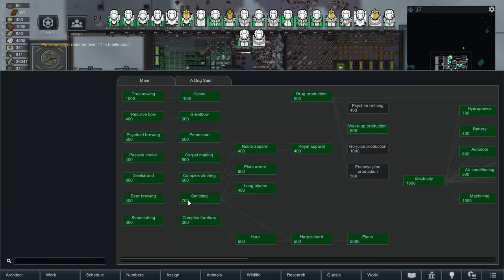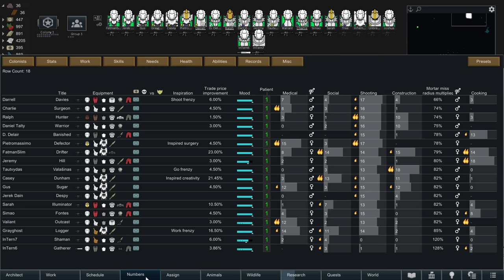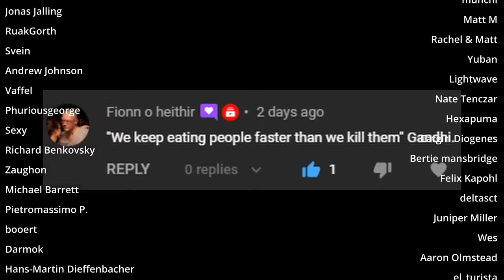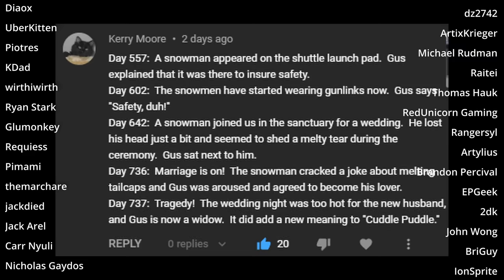Preparing for Endgame : Rimworld Sea Ice Ep 27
After all the preparation we are ready to start on endgame. Once we disable the threat limiter things are going to get spicy. I think it's a good idea to dump a bunch of wealth first.

MODS
Harmony
HugsLib
Numbers - Mehni
Numbers Trait AddOn - telardo
Numbers Extract Skull add on
Camera+ - Brrainz
Dubs Mint Minimap - Dubwise
RimHUD - Jaxe
TradeHelper - TimmyLiang
Visible Raid Points : 1trickPonyta
Allow Tool - Unlimited Hugs
Achtung! - Brrainz
Hold the Grenades : 1trickPonyta
Numbers - Strip AddOn : Marek15
DragSelect : telardo
Destroy clothing when butchering : Mr Gumby
[FSF] Filth Vanishes With Rain and Time : FrozenSnowFox
Level Up! : krafs
Interactio bubbles : Jaxe
Minimal Light Control : Kapitan Oczywisty
[NL] Facial Animation - WIP : Nals
A Dog Said... Animal Prosthetics : spoonshortage
Pick up and Haul : Mehni
Relations Tab : Fluffy.FluffyRelations